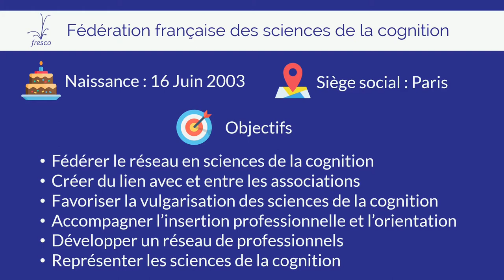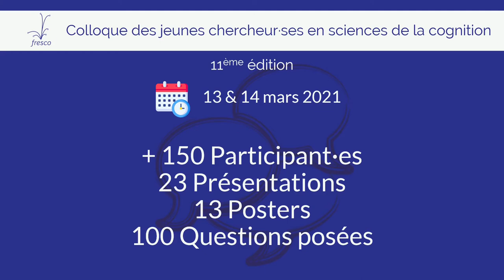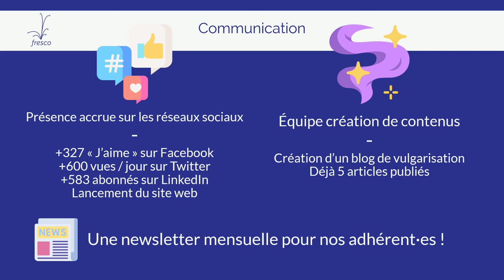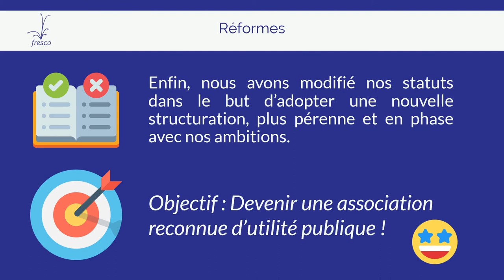Revue du mandat de la Fresco 2020/2021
(Re)découvrez nos exploits du mandat 2020/2021 ! Nos associations membres, nos projets, notre communication, nos partenaires, notre (formidable) équipe de bénévoles, tout y est ! Un grand merci à tous nos membres, nos partenaires et nos bénévoles ! ❤ Pour nous rejoindre, vous pouvez adhérer à la Fresco sur notre Retrouvez-nous sur Facebook, Twitter, Instagram et LinkedIn